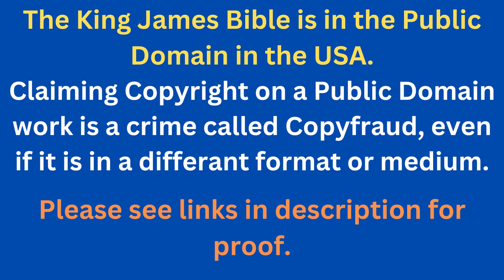Through The Bible In A Year - Day 248- Bible Reading Plan KJV -Shining The Light Ministries -Day 248